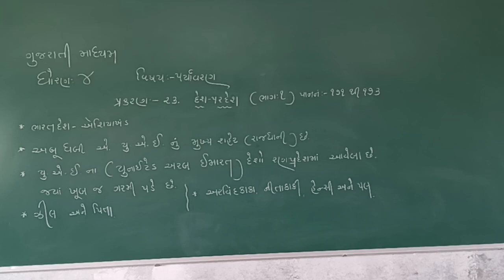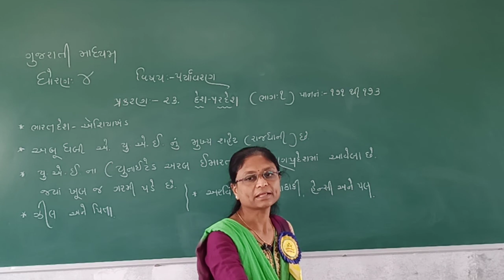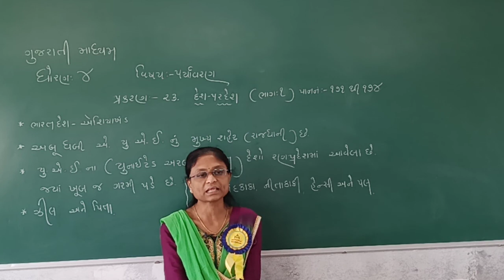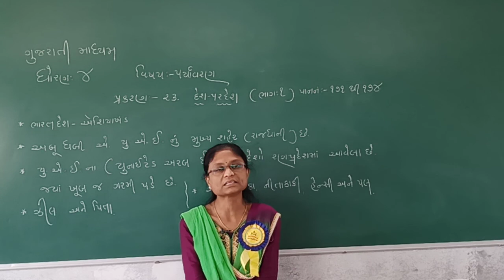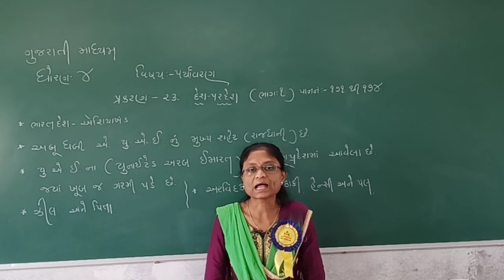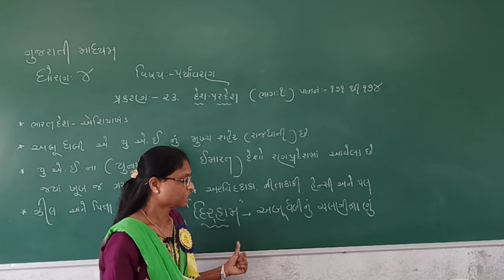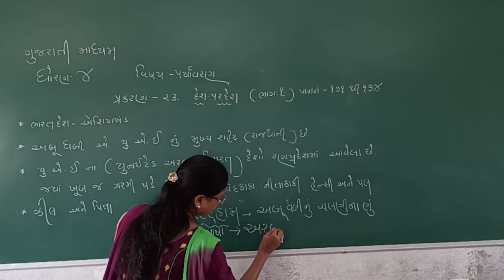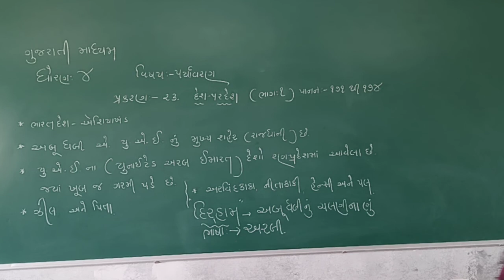STD 4 GUJ MED SUB PARYAVARAN CHAP 23 DESH PARDESH PART 1